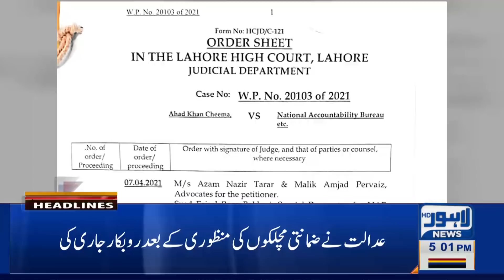Lahore News HD | 05 PM Headlines | 13 April 2021